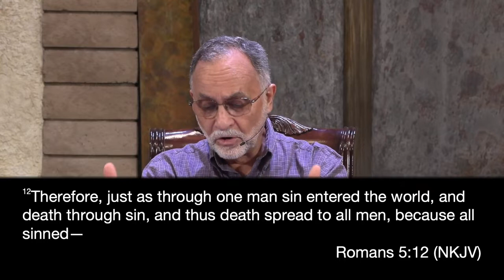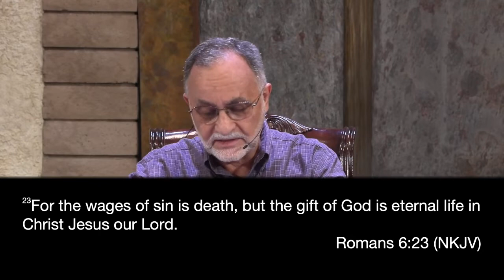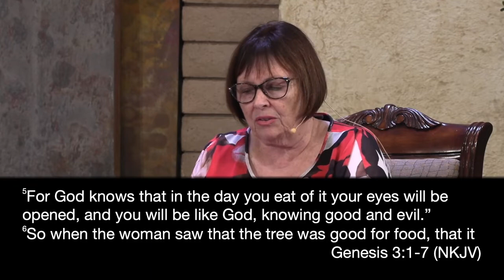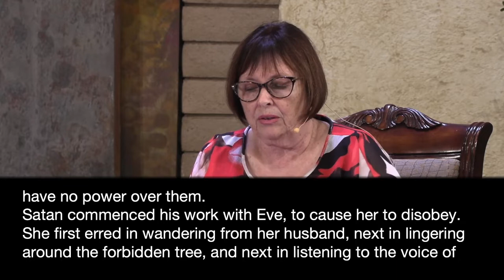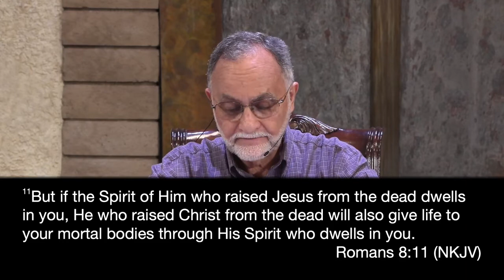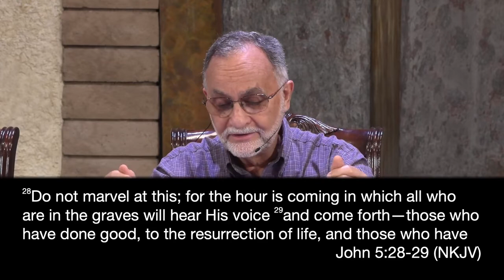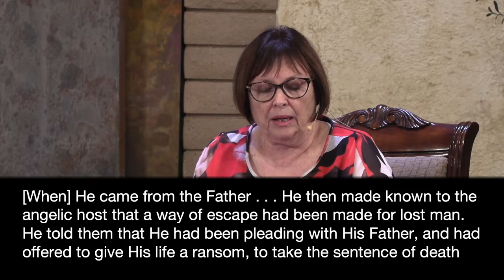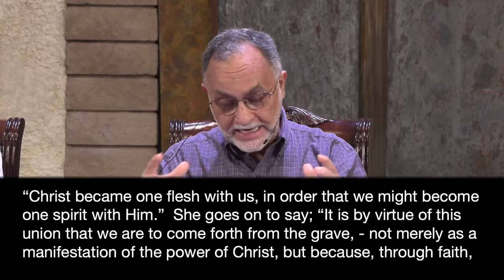10-8-22 LNSDA Adult Sabbath School: 4th Quarter Lesson 2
Presenters: Victor, Byron, Barbara